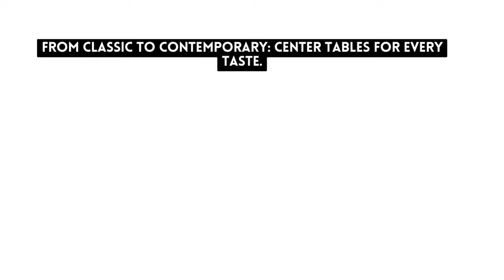Top Center Table Trends in 2024: Solid Wood, Epoxy Resin, Live Edge & More!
Elevate your living room with the hottest Center table styles! We explore Solid Wood classics, stunning Epoxy Resin designs, unique Live Edge tables, and more! Find the perfect Center table for your space.

Hey everyone, and welcome back to WOODENSURE! Today, we're diving deep into the world of Center tables, exploring the hottest trends that will elevate your living room in 2024! Whether you're a design enthusiast, a homeowner on a mission to refresh your space, or simply looking for some inspiration, this video is packed with everything you need to know.

We'll be dissecting four of the most captivating Center table trends:

The Timeless Appeal of Solid Wood Center Tables
Mesmerizing Epoxy Resin Center Tables: A Modern Marvel
Embrace Nature's Beauty with Live Edge Center tables
Bonus Trend: Center Table Styles Beyond the Ordinary
So, grab your favourite beverage, settle in, and get ready to discover the perfect Center table to transform your living room!

There's a reason why solid wood Center tables have remained a design staple for centuries. They exude a sense of warmth, sophistication, and natural beauty that seamlessly blends with any décor style. From the rich tones of mahogany to the light and airy elegance of oak, solid wood offers a timeless appeal that never goes out of fashion.

Benefits of Solid Wood Center tables:

Durability: Solid wood is incredibly sturdy and built to last for generations. With proper care, a solid wood Center table can become a cherished heirloom passed down through your family.
Versatility: Solid wood complements a wide range of design aesthetics, from traditional to modern, rustic to contemporary. You can find a solid wood Center table to suit any living room style.
Natural Warmth: The inherent warmth of wood creates a cosy and inviting atmosphere in your living room.
Timeless Beauty: Solid wood Center tables age gracefully, developing a beautiful patina over time that adds to their character.

Things to Consider When Choosing a Solid Wood Center Table:

Wood Type: Different wood types offer varying colours, textures, and price points. Mahogany, walnut, oak, and maple are popular choices, each with its unique aesthetic.
Finish: Stained, oiled, or natural finishes can significantly impact the look and feel of your Center table. Consider the existing finishes in your living room to create a cohesive design.
Style: From classic rectangular shapes to mid-century modern Center tables with tapered legs, there are endless styles to choose from. Select a style that complements your furniture and overall décor.

Epoxy resin Center tables have taken the design world by storm, offering a captivating blend of modern artistry and functionality. These unique tables showcase the beauty of liquid art, with coloured pigments, wood elements, and even natural objects suspended within the crystal-clear resin.

The Allure of Epoxy Resin Center tables:

Modern & Artistic: These Center tables are a true conversation starter, adding a touch of modern art and a unique focal point to your living room.
Customization: The beauty of epoxy resin lies in its endless customization possibilities. You can personalize your Center table with specific colors, and textures, and even incorporate sentimental objects within the resin.
Durability: Epoxy resin is a highly durable material, resistant to scratches, stains, and heat.

Things to Consider When Choosing an Epoxy Resin Center Table:

Resin Quality: Ensure the table uses high-quality, UV-resistant epoxy resin to prevent yellowing or cracking over time.
Design Complexity: More intricate designs with multiple elements or suspended objects may come at a higher cost.
Safety: Look for tables with a clear, tempered glass top for added safety and protection of the resin artwork.

Live edge Center tables capture the essence of nature, showcasing the natural, organic form of the wood with its stunning live edge. These tables are a perfect choice for nature lovers and those seeking a one-of-a-kind statement piece for their living room.

The Enchantment of Live Edge Center tables:

Uniqueness: No two live edge Center tables are exactly alike, each showcasing the wood's natural curves and imperfections, creating a truly unique piece of furniture.
Connection to Nature: Live edge tables bring the beauty of the outdoors into your living space, fostering a sense of connection with nature.
Conversation Starter: The organic form and captivating beauty of these tables are guaranteed to spark conversations and become a focal point in your living room.